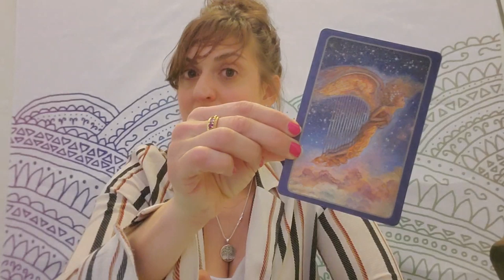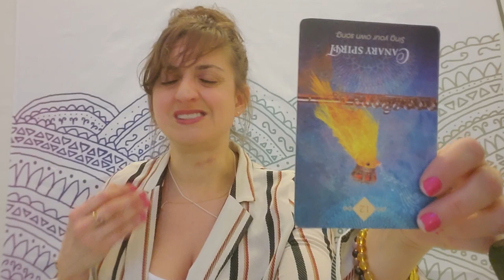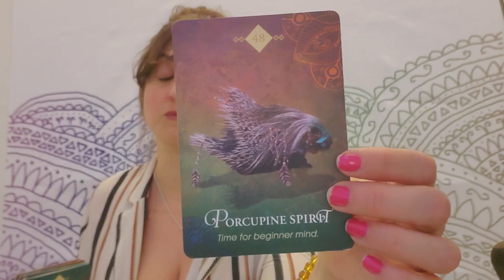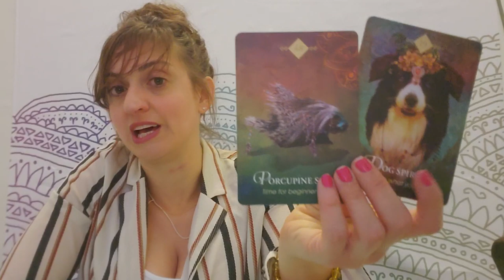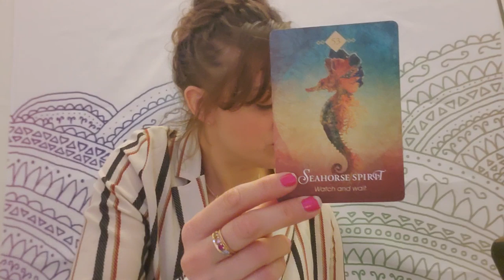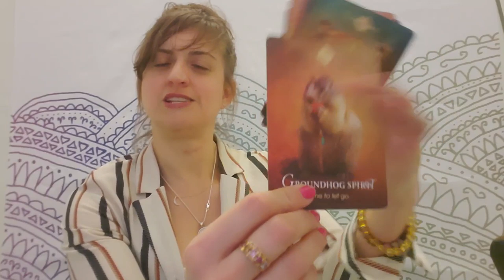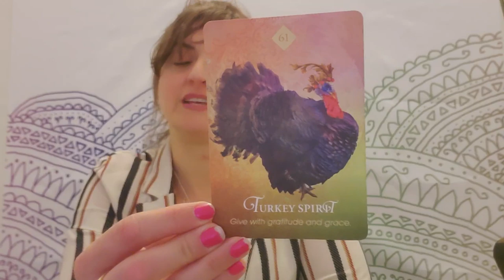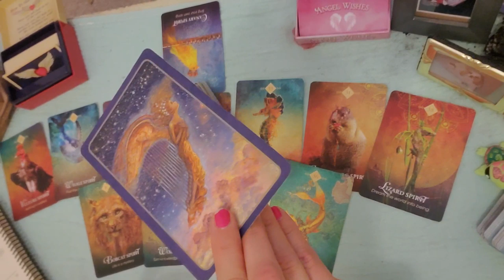♈Aries: Step back to move forward ♈